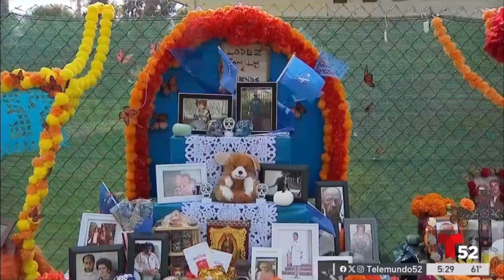KVEA | Noticiero Telemundo 52 Horario Especial 5pm - Open and Close - November 2, 2024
Newscast hosted by Luis Treto.